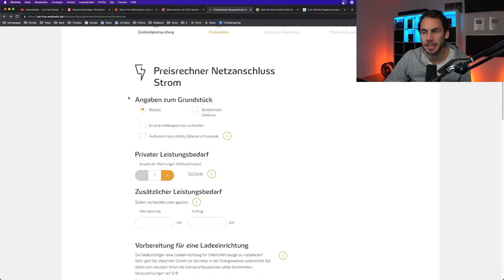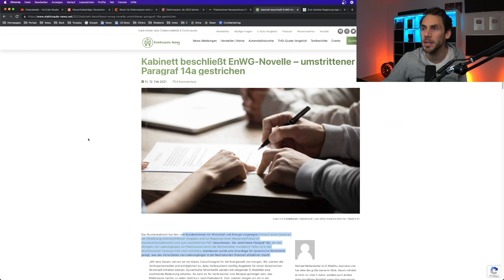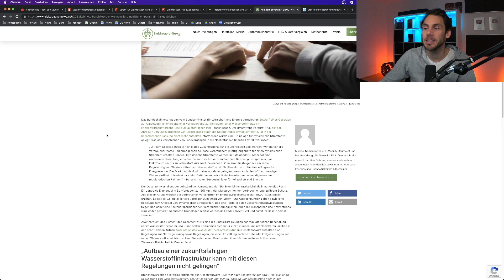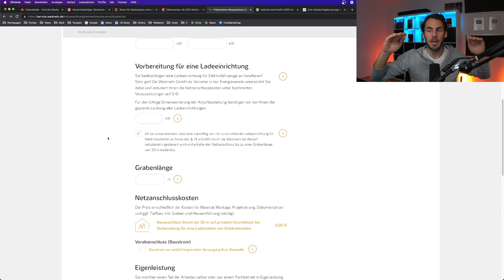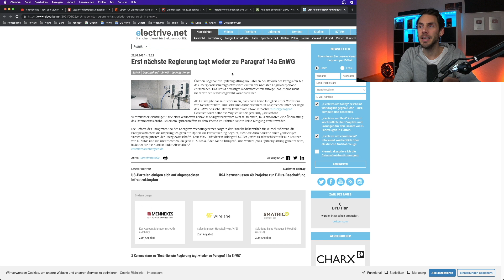SO hat der Stromanbieter die VOLLE Kontrolle über UNS! §14a EnWG